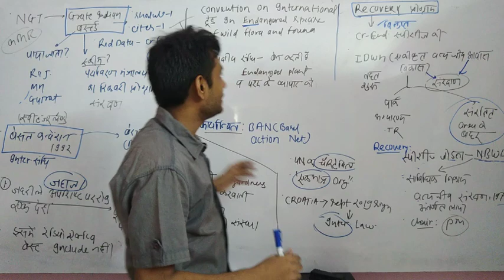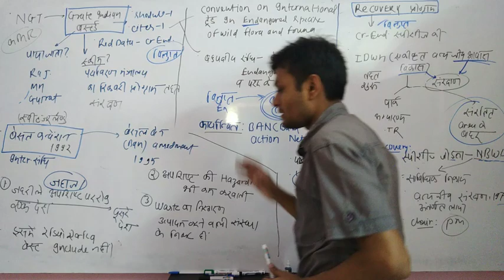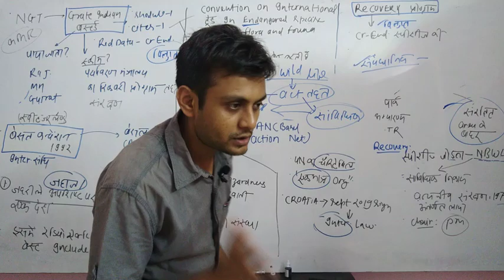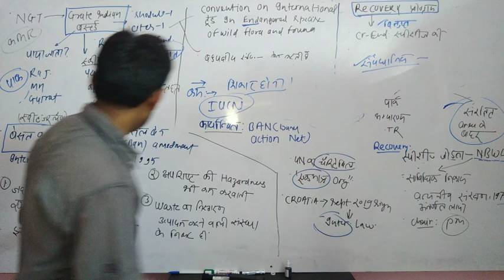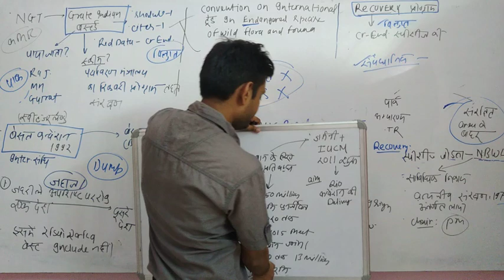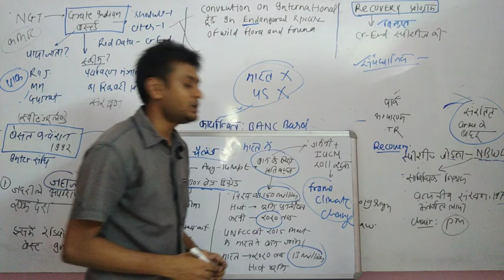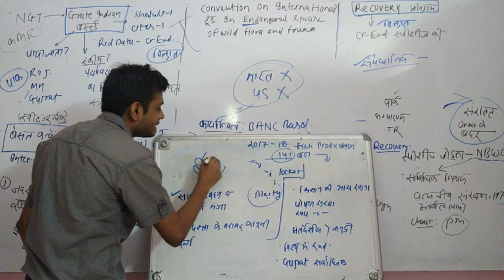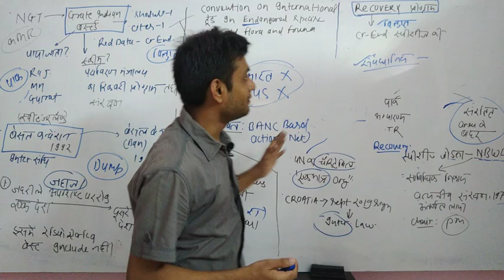current affair- Great Indian Bustard, recovery program, bonn चैलेंज, fisheries production 14% high